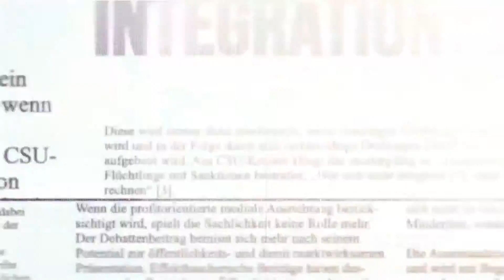Realität Islam - Kommentar: "Islamistische Bekleidungsläden gefährden Gesellschaft"